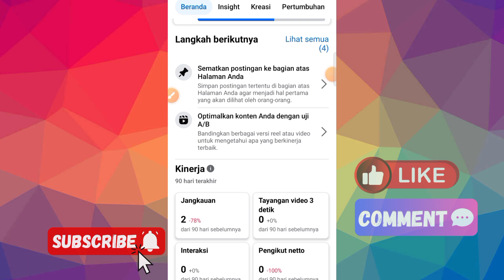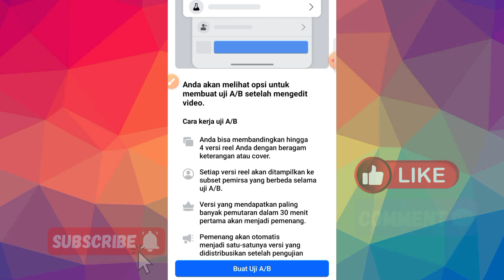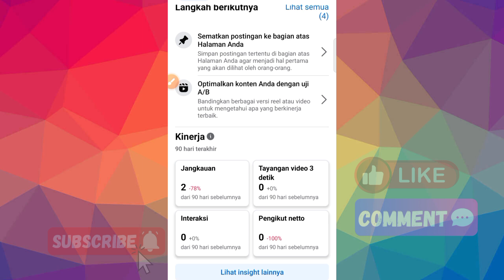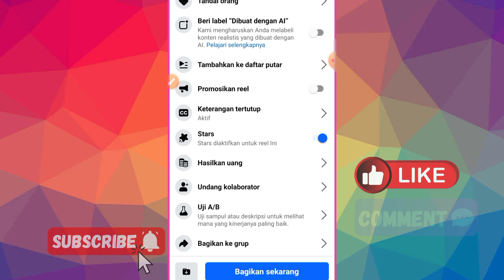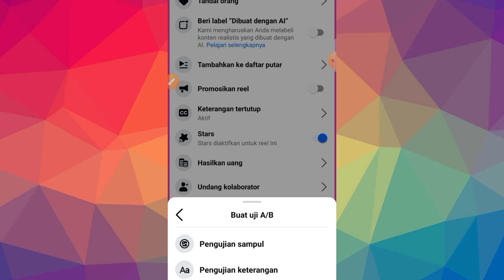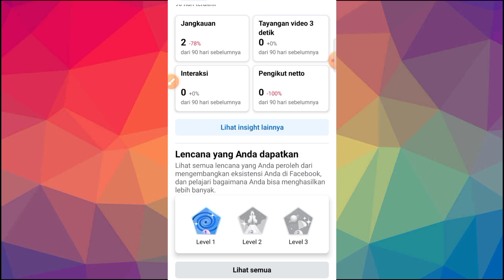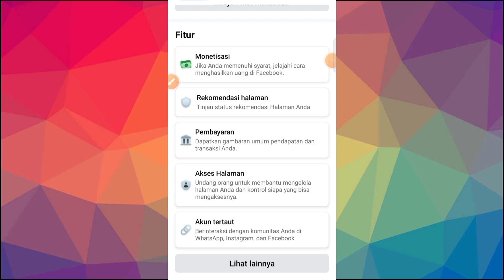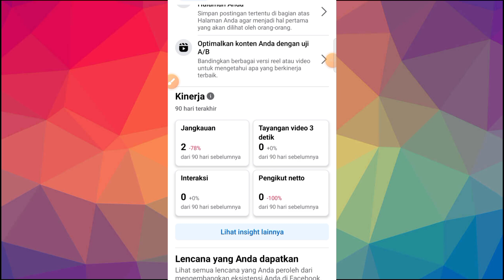Uji Coba A/B Sampul Facebook Buat Kreator Facebook Pemula Yang Belum Tau! Cek Penjelasannya